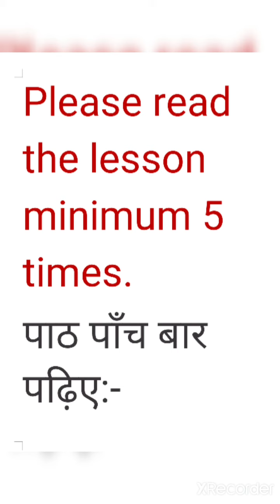Class 5,Hindi Lesson 7,Module 4